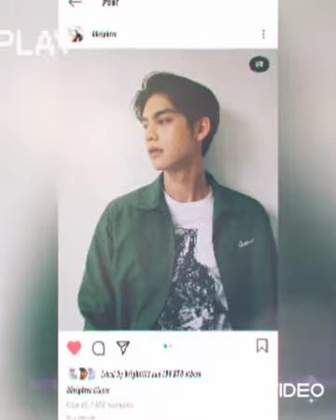F.HERO ft. BRIGHT VACHIRAWIT - SAD MOVIE